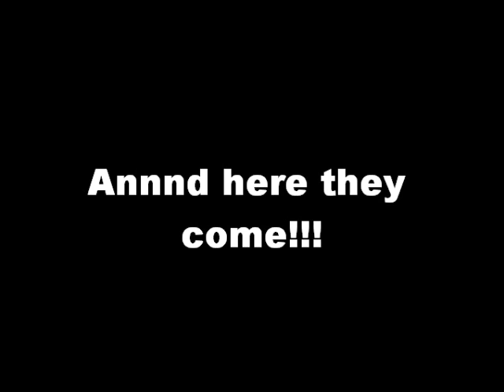36 Ford on Charlotte Racetrack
Cruising along, passed by some other cars